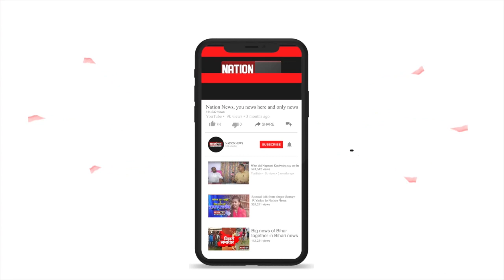निरहुआ और अक्षरा ने रचा ली शादी !